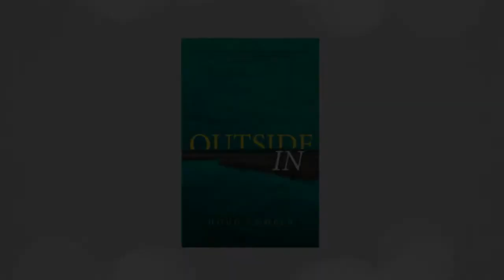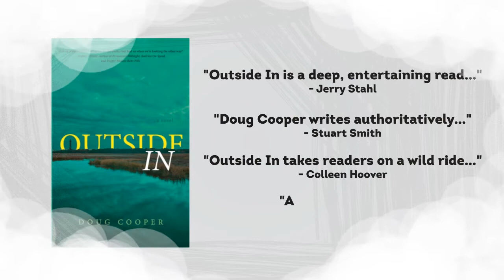Intro Animation for OutsideIn | Cartoon Animation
This explainer video project is one of a kind. It was made for Outside In -- a novel that will take readers on a wild ride with the final destination being a rediscovered sense of self.

Read Outside In, a novel by Doug Cooper. It is now available at Amazon, Barnes & Noble, Indie Bound, Powell's Books, Books A Million, or connect with Doug on his website at ByCooper.com or on Facebook, Twitter, Goodreads, or Instagram.

Industry: Inspiring Read, Young Adult Novels
Package: Advance
Style: Intro Animation

Here at Breadnbeyond, just tell us about your ideas and messages that you want to tell, and we will transform them into an awesome explainer video!

Afraid of exorbitant pricing? Worry not, while we only charge a fraction of what most of our competition does, our quality is on par with other production companies.

So, what holds you back? Book now!